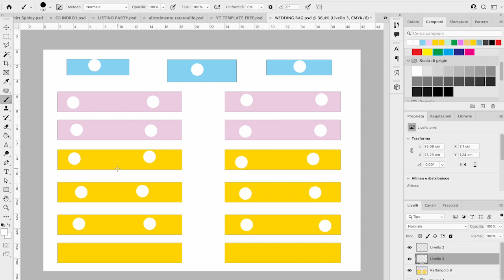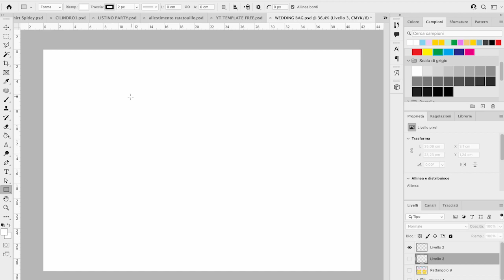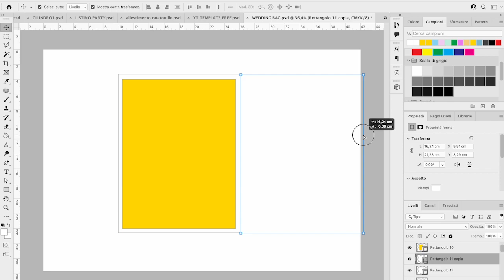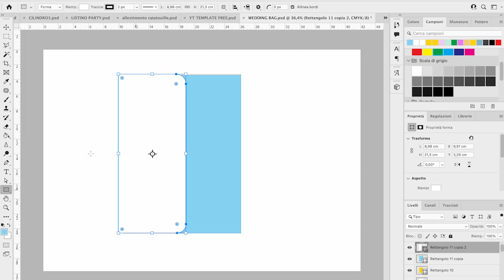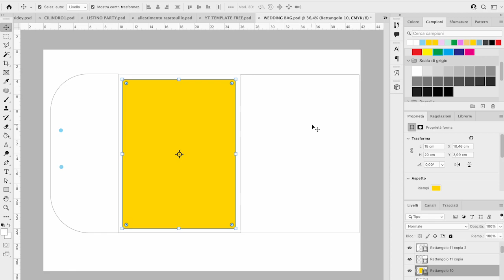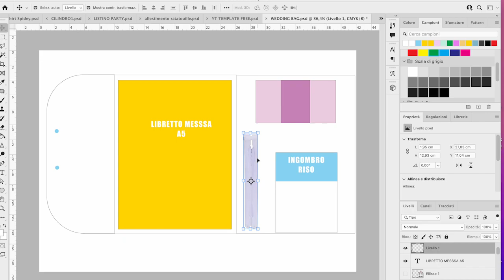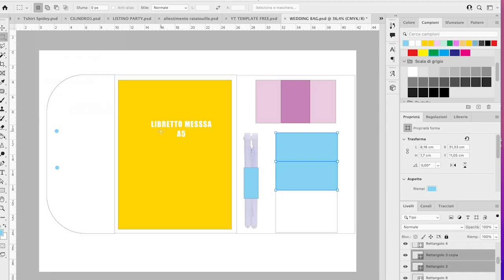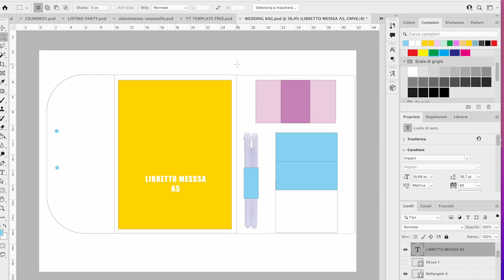WEDDING BAG - Come si fanno, dove si mettono, quante se ne fanno, cosa ci si mette dentro.....